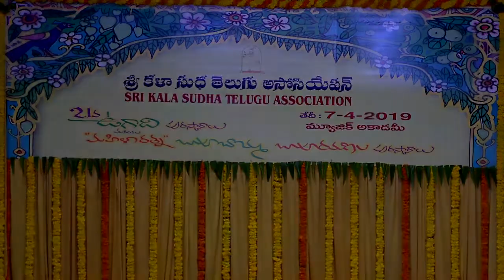ఉగాది * 2019 \ kala Sudha 21st Ugadi function - part 3 \ Ganapathi Dance by Shree Vyasa Natyalaya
Ravi shine telugu. ఉగాది * 2019 \ kala Sudha 21st Ugadi function - part 3 \ Ganapathi Dance by Shree Vyasa. Smt. Naga Mohini Pasumarthy.